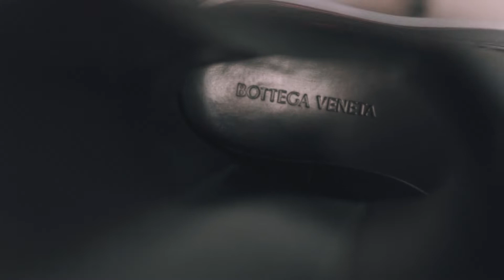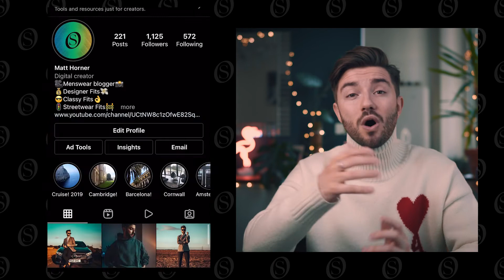Bottega Veneta Tire Boots | Unboxing Review & Styling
Today I review the Bottega Veneta Tire boots. During this video I show an unboxing of the Bottega Veneta Tire boots along with a full review of the Tire Boots.
To finish I will show you some of the outfits to style with the Bottega Veneta Tire Boots and how I will be wearing them.

Chapters:
Introduction - 0:00
B-Roll - 1:03
Packaging - 1:33
Main features - 4:36
Tire Boots Pro's - 7:13
Tire Boots Con's - 8:21
Outfits/Styling - 13:09
Outro - 14:14